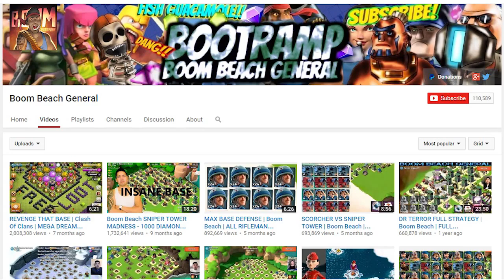BANANA PROBLEMS? - '' FUNNY TRAILER! '' ( Boom Beach )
Hi! My name is Bootrramp. I Love bananas and playing this game called Boom Beach!

Title design and video production: Shana

Voice-Over Narration by David Golightly

Script Writing: Epiccat (thank you for helping us out!)

Contributing Artist: MK2
Song: Move Out

FREE DIAMONDS AND GEMS HERE!
Step by Step Guide:
2. Install the profile
3. Download the free apps, run them for 30 seconds, go back to FreeMyApps and get points!
4. Redeem the points for ITunes giftcards and have fun with your gems!
Hope this helps you guys get some Diamonds.

Category: Games
Updated: 10 June 2014
Version: 6.108.5
Size: 53.3 MB

Category: Games
Updated: 02 June 2014
Version: 16.5.1
Size: 83.2 MB